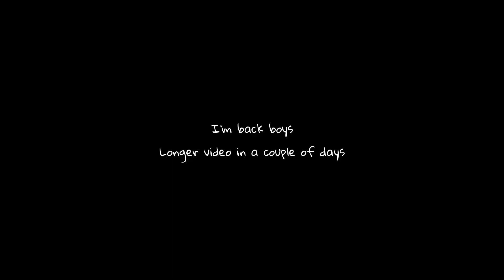when your reaction time is sus... 🧐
Like & Sub! ❤️

🖱️ Gear:
(Mouse) Xtrfy MZ1
(Mousepad) SkyPAD 3.0
(Keyboard) Ducky One 2 Mini (cherry mx reds)
(Mic) Blue Yeti
(Monitor) BenQ XL2540K
(Bungee) Glorious Bungee

⚙️ Settings:
Sens Range: 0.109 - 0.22 @ 400 dpi (300cm - 148cm / 360°)
Res: 1024 x 768
Raw Input Buffer: On

🎯 crosshair:
0;s;1;P;o;1;d;1;0l;1;0o;1;0a;1;0f;0;1b;0

Concepts: valorant new patch 2.07 skins,Valorant, valorant crosshair settings, valorant crosshair, tenz, aceu, shroud, hiko, asuna, valorant crosshair guide, valorant settings guide, valorant guide, valorant tips, valorant settings, valorant best crosshair, valorant best settings, valorant best crosshair settings, best settings valorant, valorant aim guide, valorant tricks, valorant pro settings, valorant tutorial, valorant tips and tricks, valorant aim, valorant beginner guide, how to get better at valorant, valorant pro tips, valorant ranked, valorant aim tips, valorant cheater streamer, valorant settings lag, valorant settings FPS, valorant pro aim, valorant pro settings, valorant tips and tricks, best valorant settings, valorant, valorant funny moments, best settings for pc valorant, how to get better at valorant, valorant how to improve, best training methods, best strategies, best sensitivity settings valorant, valorant competitive, best warmup valorant, how to get zero ping in valorant, fastest way to improve at valorant, valorant improve aim, valorant how to get better aim, valorant pro tips, valorant training guide, valorant advanced tips, and tricks, valorant improve movement, valorant news, valorant guide, valorant ranked, Valorant crosshair placement valorant,best crosshair settings,dot crosshair valorant,how to make a crosshair valorant,best crosshair csgo,best cross hair valorant,best cross hair dot,good crosshair valorant,best dot crosshair valorant,calzoneop,calzone,best valorant settings,twitch calzone,youtube calzone,g502 lightspeed,best mouse for valorant,best sensitivity for valorant,valorant aim training,valorant best aim,custom crosshair valorant,valorant gameplay,valorant game,valorant beta, valorant,jett, valorant jett, valorant, jett montage, valorant montage, jett montage, valorant radiant jett, jett radiant, raze, valorant  raze valorant, raze montage,valorant montage,valorant,montage,mood montage,mood valorant montage,valorant operator montage,valorant highlights,valorant mood montage,valorant montage edit, valorant montage,valorant awp montage,valorant edit,valorant pro,valorant ranked,mood ❤ | a valorant montage,24kgoldn montage,iann dior montage,valorant beta,valorant fragmovie,valorant gameplay,mood valorant,a valorant montage,ladiff montage, ladiff, ladiff raze, ladifftv, valorant moments,montage valorant,valorant montage ace,valorant guide,valorant best montage valorant montage,valorant,valorant awp montage,valorant operator montage,montage,cjaiye, connorjaiye, cjaiye montage, connorjaiye montage, valorant highlights,valorant edit,ethos valorant montage,best valorant player,lemonade valorant montage,valorant tricks montage,valorant guide,how to get valorant,valorant sniping,valorant moments,awping in valorant,best valorant plays, low sens immortal, how to get to immortal, the best res in valorant, the best stretched resolution for valorant, valorant stretched resolution, how to gain game sense in valorant, how to have better crosshair placement in valorant, how to clutch in valorant, the best sensitivity in valorant, low sens valorant player, low sens or high sens in valorant, reaver 2.0, champions 2022